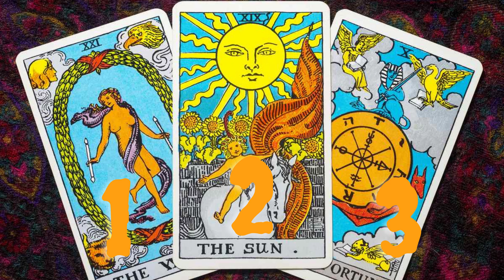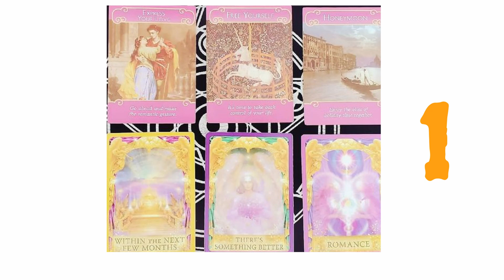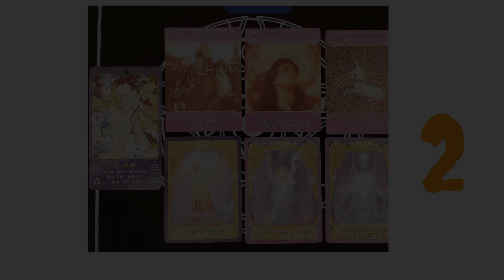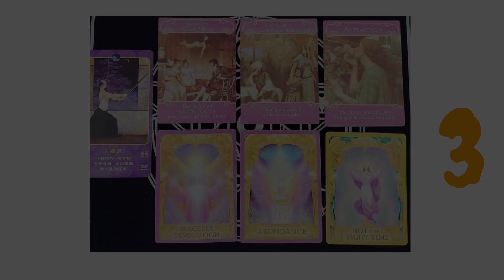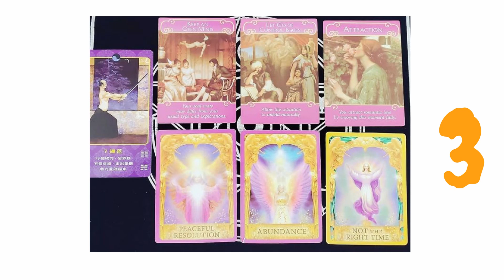Angel's advice on love💖❤ pick a card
pile 1 : 0:30
pile 2 : 2:00
pile 3 : 3:01